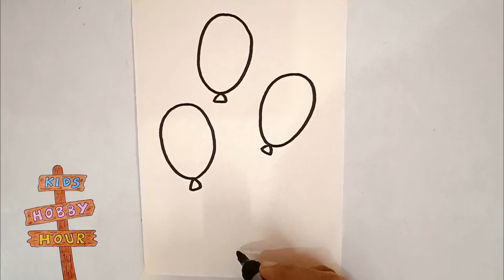How to Draw Balloons Easy | Balloon Drawing for Kids | Art for Kids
In this Video, I show you How to Draw Balloons Easy for kids.
Follow my Step By Step Drawing Tutorial and let' Learn To Draw Balloon Drawing Easy together!

Your Queries -

Balloons
Balloon
How to Draw Balloon
How to Draw Balloon Easily
How to Draw Balloon Easy
How to Draw Balloon in Easy Way
How to Draw Balloons
How to Draw Balloons Easy
How to Draw a Balloon Easy
How to Draw a Balloon Step by Step
Balloon Drawing
Balloons Drawing Easy
Balloon Drawing for Kids
Balloon Drawing Balloon Drawing
Balloon Drawing Simple
Kids Drawing
Easy Drawing
Art Ideas
Art Lesson

More Kids Drawing and Coloring Videos -